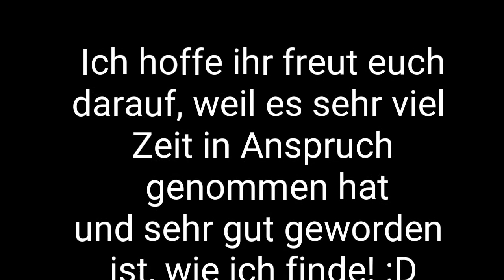Ankündigung: Morgen 18:00 Uhr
dermojifan